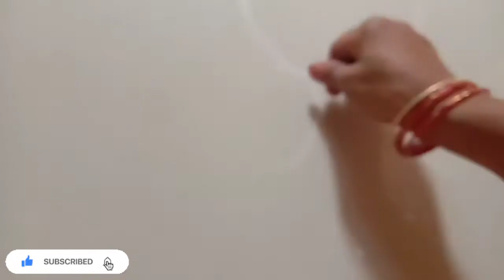Chhatrapati Shivaji Maharaj rangoli 🌺🚩🚩